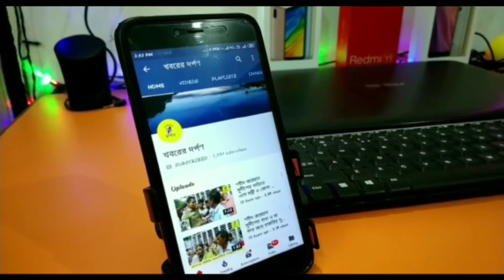করোনা ভ্যাকসিনের টিকা নিলেন নদীয়ার সাংবাদিকরা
করোনা ভ্যাকসিনের প্রথম ডোজ নিলেন নদীয়ার সাংবাদিকরা।